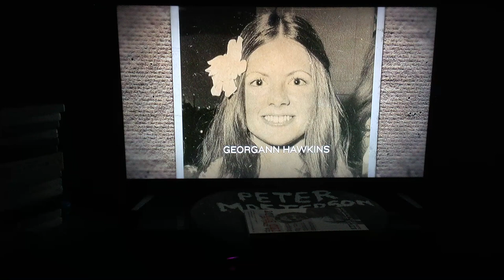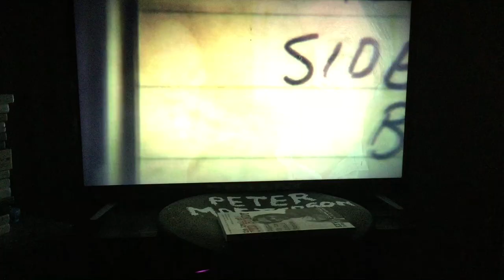TED BUNDY BUNDY GEORGANN HAWKINS MURDER NEWS REPORT FROM GREEK ROW JUNE 1974 CWAKTTBT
1:40 ted talks bundy74